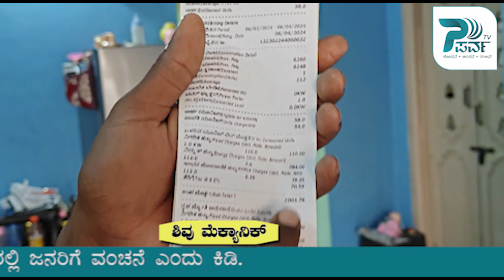300 ರೂ. ಬರ್ತಿತ್ತು. ಗೃಹಜ್ಯೋತಿ ಆದ್ಮೇಲೆ 400 ರೂ. ಬರ್ತಿದೆ I free current I Siddaramaih I Parva Tv